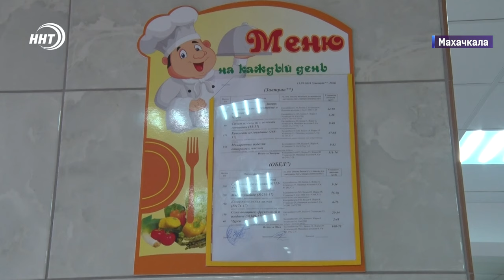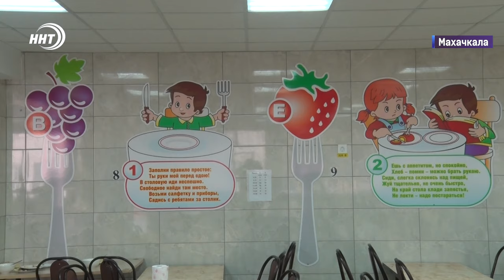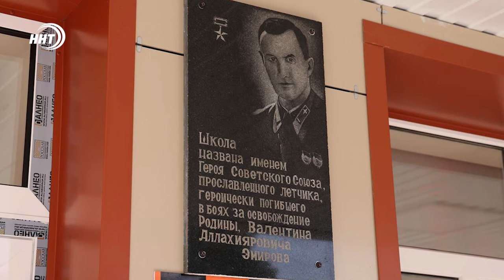Жалобы на отсутствие условий в школе. Новости Дагестана за 17.09.2024 год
Родители пожаловались на отсутствие элементарных условий для образования в 15 школе Каспийска. Министерство образования и науки Дагестан прокомментировало ситуацию.
Звонок, перемена, время подкрепиться. Чем кормят детей в школах Махачкалы? Смотрите в выпуске.
Автомобиль Chevrolet Monza - главный приз для победителя всероссийского конкурса молодых алимов в Дагестане. Муфтий Республики лично наградил победителя.
По жизни на руках. Школьник Ратмир Гончар установил четвертый рекорд России. О спортивном пути, планах и мечте девятилетнего вундеркинда – в спортивном блоке.